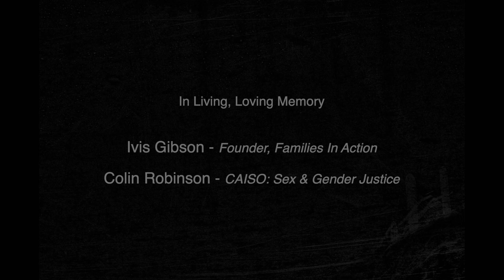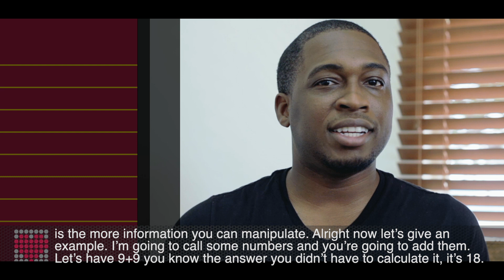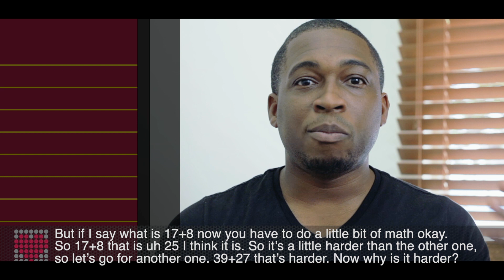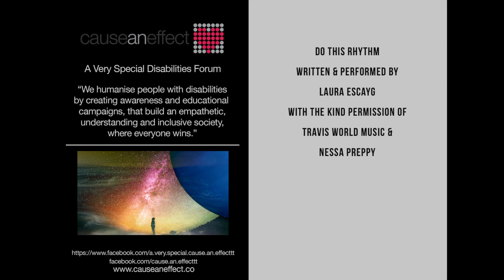Allegori 3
In Episode 3, Allegori - Focus Clinic, Giselle receives a surprise call from her cousin Derrick, who offers to help her with therapy fees and sessions at the Allegori Focus Clinic.

Kheston Walkins, Chief Neuro Innovation Officer at Allegori, shares examples and techniques to improve working memory.

We are a legally registered NGO established on June 13th 2013, our registration number is C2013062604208.

Funding for our work is provided in part by and through the generosity of the following individuals and organisations. Dale McLeod, Roberta Clarke and Douglas Mendes, the Ansa McAl Foundation and the JB Fernandes Memorial Trust.

Visit our newly revamped website at the link below to read stories about life with disabilities in Trinidad and Tobago and to view more of our video content.

You can help to facilitate a kinder and more inclusive society by donating to our organisation and by sharing this work.

Give a little, change a lot.

With thanks,

Laura Escayg